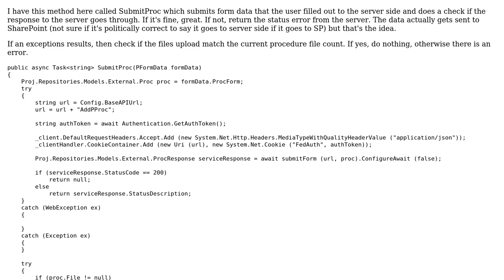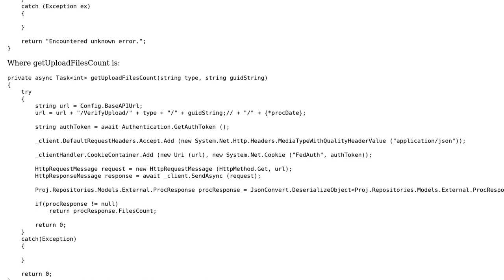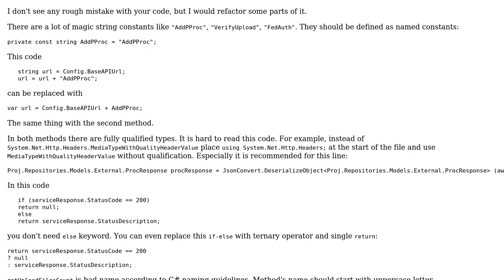Code Review: Submit form data to server side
With thanks & praise to God, and with thanks to the many people who have made this project possible! | Content (except music & images) licensed under CC BY-SA | Music | Images & others | With thanks to user t3chb0t user Maxim user Euridice01 and the Stack Exchange Network Trademarks are property of their respective owners. You are responsible for your own actions.